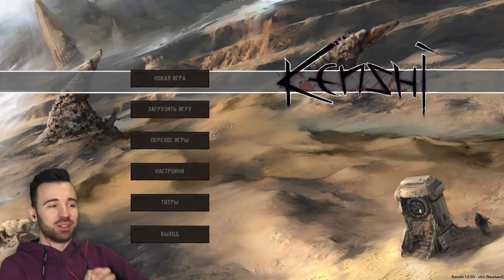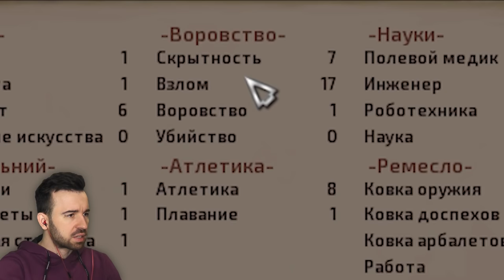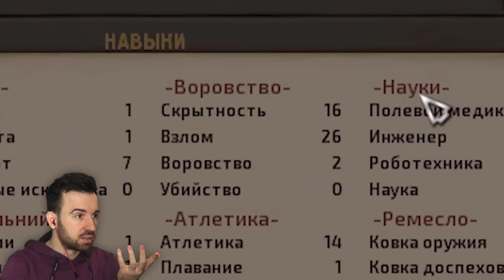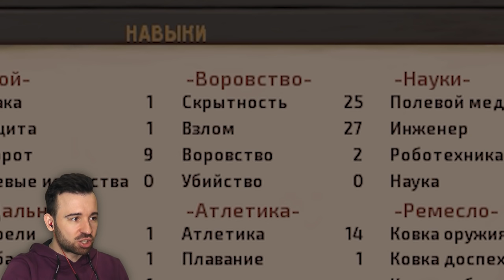ЮДЖИН СБЕГАЕТ ИЗ РАБСТВА в Kenshi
Мои рабы прокачивают себя изнурительными тренировками, чтобы навсегда избавиться от рабских оков. Прохождение Kenshi #4